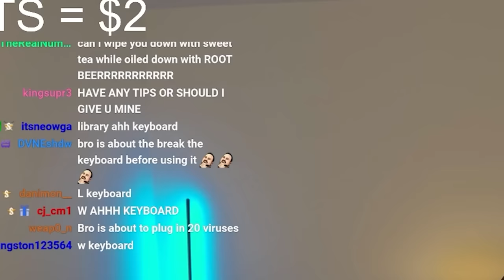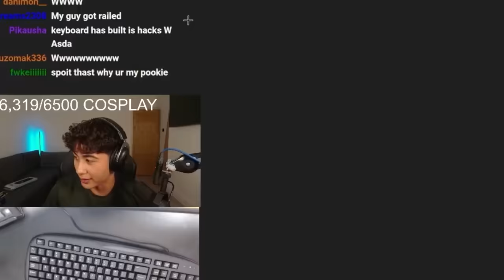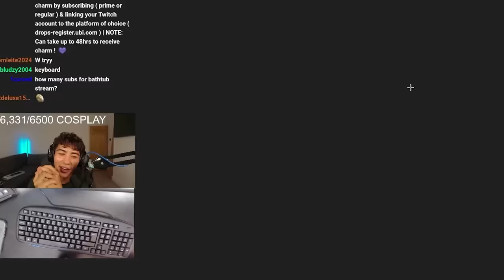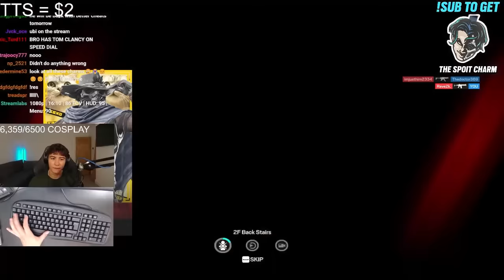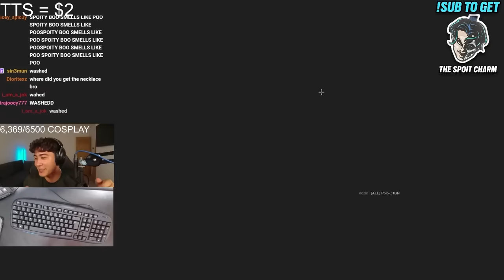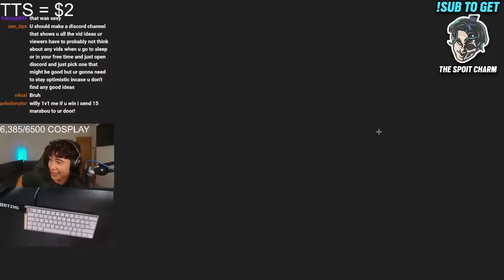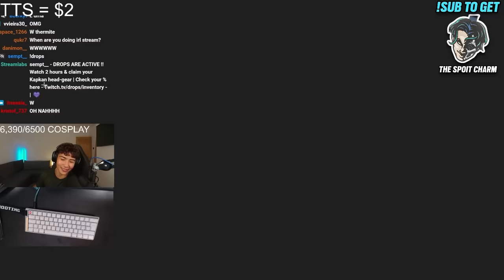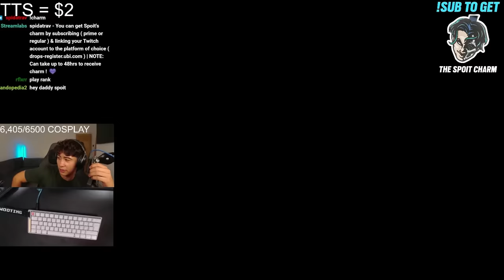$5 Keyboard vs $500 Keyboard In Rainbow Six Siege